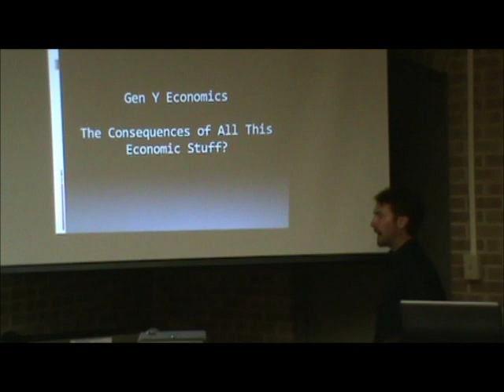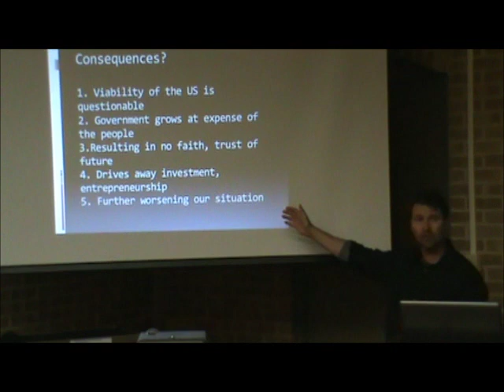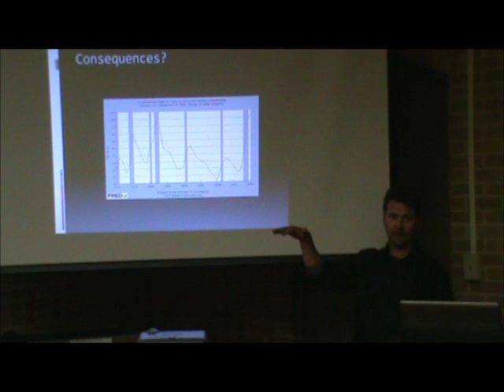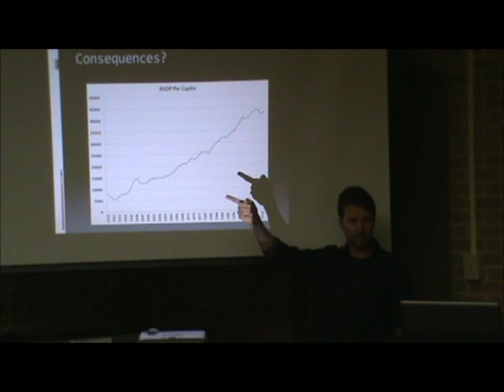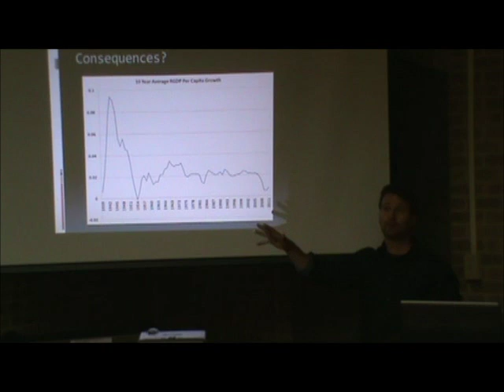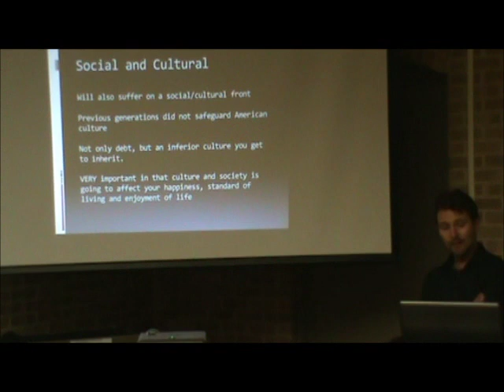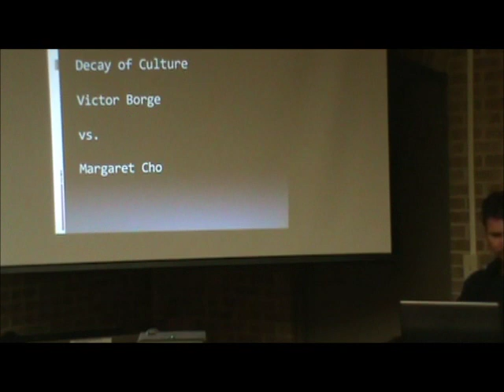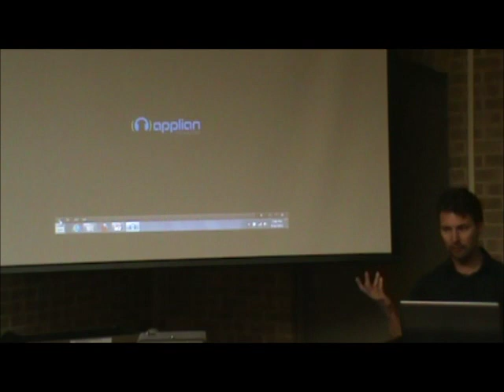How Gen Y is Completely, Hopelessly, and Totally Screwed 3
Part 3 of this vitally important seminar